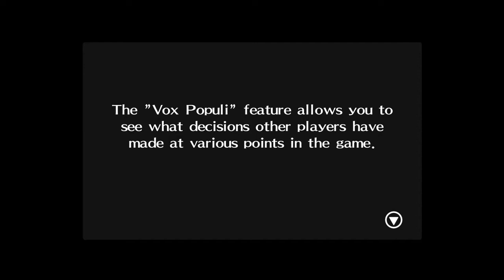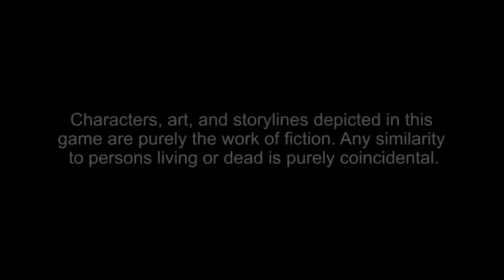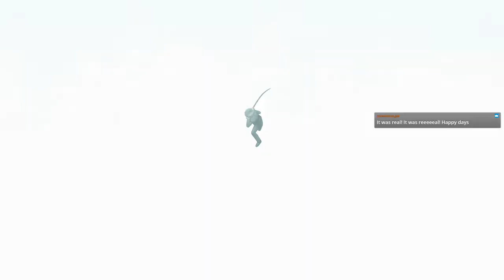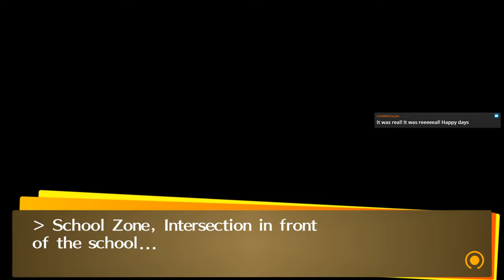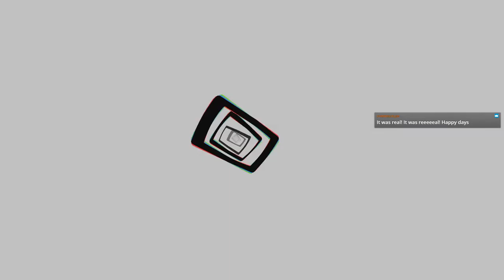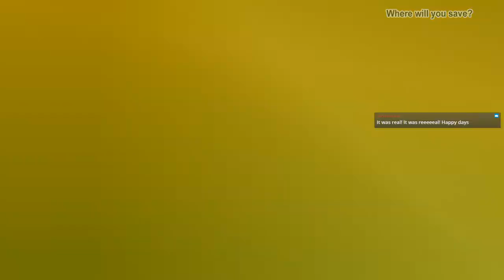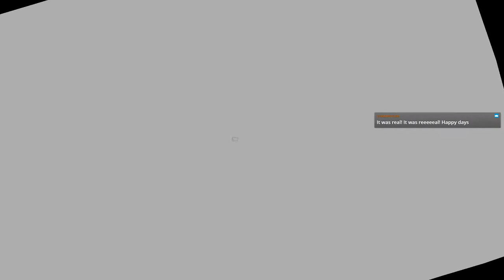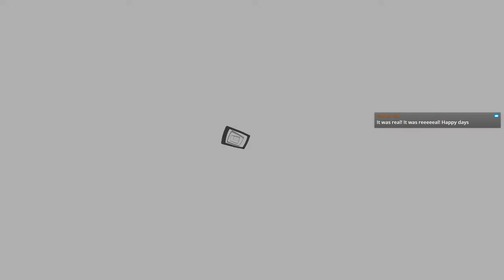100% This Game! - Persona 4 Golden PC